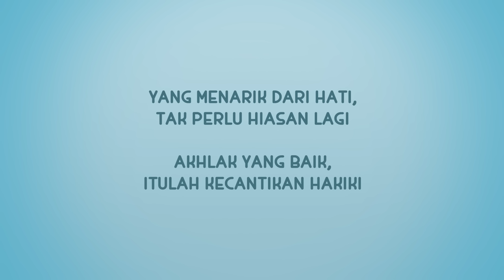NUSSA : GIRLS TALK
Rarra lagi dandan nih biar terlihat cantik. Tapi, Nussa bilang cantik itu kaya Umma..